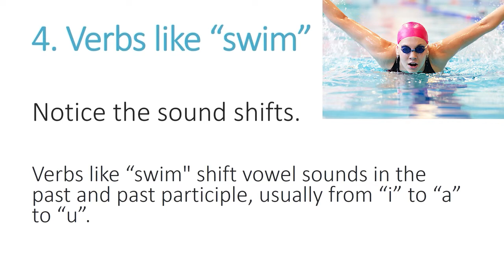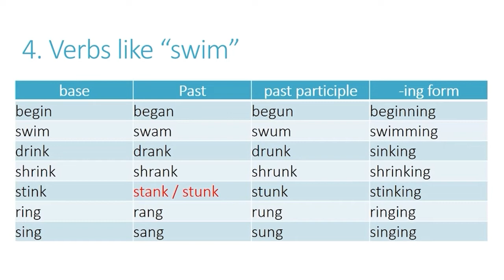Irregular Verbs in English-VERBS LIKE SWIM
Now you can learn English quickly by yourself at home for free step by step!  This video gives you a topic for conversation, something to speak about, as well as some words and phrases to use.   Great for teachers and students of English as a second language (ESL) both in the classroom and as self-study.  This video deals with irregular verbs, particularly verbs like "swim."